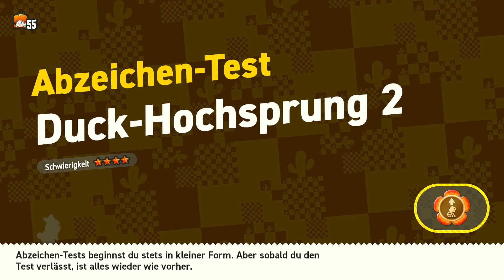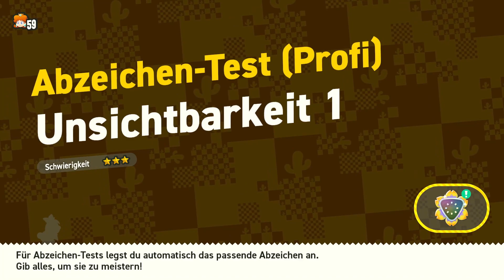Super Mario Bros. Wonder 🌻 | In den Roink-Dünen & Abzeichen-Test Duck-Hochsprung 2 Part 25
Super Mario Bros. Wonder (Veröffentlichung: 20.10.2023)
Let's Play Super Mario Bros. Wonder
Let's Play Super Mario Bros. Wonder 100%
Let's Play Super Mario Bros. Wonder 100% Deutsch
Jump ’n’ Run
Einzelspieler, Mehrspieler
Game Card, Download
Joy-Con, Pro Controller
Nintendo Switch
Nintendo EPD
Nintendo